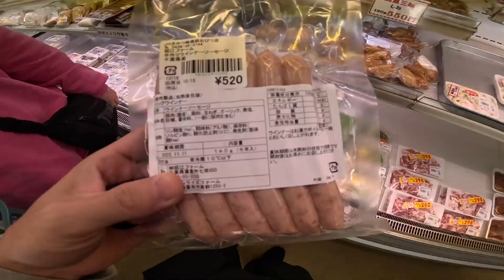愛車のエブリイで車中泊旅【B級グルメを満喫】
べこちゃん チャンネルは
気になるコンテンツを情報発信していきます♪

今回は神奈川県からアクアラインに乗り、
海ほたるを満喫して千葉に上陸するまでの道中を撮影していきました。
はじめての千葉車中泊キャンプ旅
これから何が起こるかワクワクです♪

▼動画の後半にどうぞ♪

★日曜大工DIYが楽しくなるmy工具★
【工具】KTC ツールセット ツールチェスト ブラック

【Panasonic 国産車バッテリー Blue Battery カオス 】

【ステアリング】NARDI (ナルディ) 36パイ

【ボススペーサー】HKB SPORTS

【運転席】BRIDE (ブリッド) DIGOIII LIGHT CRUZ

【助手席】シートカバー

【アンドロイドナビ】ATOTO S8

【オーディオ】パイオニア カロッツェリア
ツイーター TS-T730-2
コアキシャル TS-F1640
サブウーファー TS-WX300A

【リフトアップ】シーエルリンク

【キャンバーボルト】RIDE+TECH(ライドテック)

【ラテラルロッド】RIDE+TECH(ライドテック)

【直前直左用フロントカメラ】データシステムMVC811

【タワーバー】カワイ製作所

【車内キャリア】せいらん工房+イレクターパイプ

【ルーフキャリア】THULE　TH952 TH7124

【ルーフラック】e-choice

【ロングラゲッジマット】Hotfield

【網戸】Aizu

【車中泊用にしている体操 マット】 180×60×5cm

【車載冷温庫】BougeRV　冷凍-22℃ 加熱55℃

【お気に入りポータブル電源】
▼Anker PowerHouse 200
▼SmartTap ポータブル電源 PowerArQ

▼是非お友達登録お願いします*\(^o^)/*

【SUZURI】オリジナルグッズを作りました♪
▼是非チェックお願いします(^^)v

【Eメール】案件依頼やご質問、ｃｈコラボ
愛車紹介なども下記Eメールアドレスで応募しています

お気軽にコメントお待ちしてます！